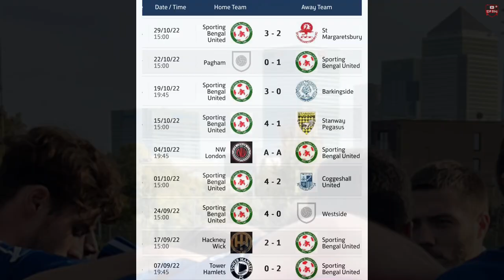FIVE GOAL THRILLER | SPORTING BENGAL vs ST MARGARETSBURY FC | THURLOW NUNN LEAGUE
29 October 2022 | Mile End Stadium